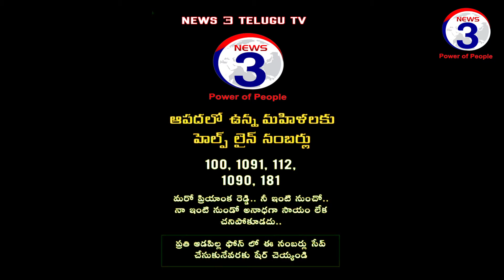దోమకొండ మండలం ముత్యంపేట గ్రామంలో శ్రీ సర్దర్ సర్వాయి పాపన్న గౌడ్ విగ్రహాన్ని అవిష్కరిచిన ఎమ్మెల్యే